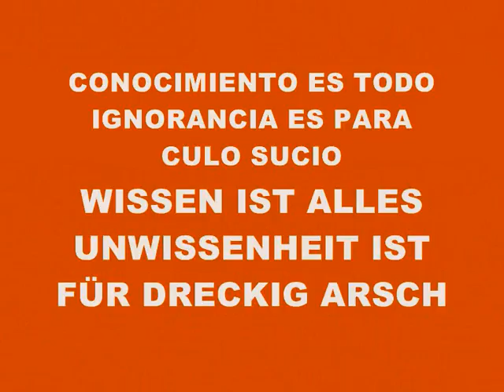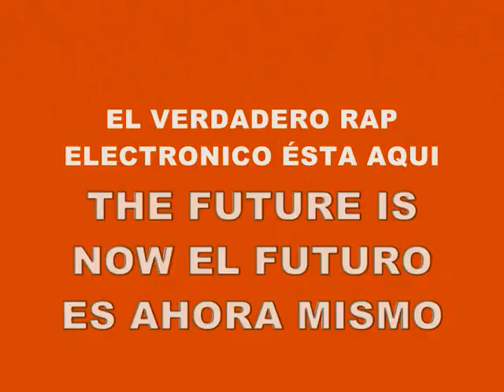MUSIC 1638-SUPER WEIGHT-PRODUCED IN MY PLAYSTATION 2 MARVOK345